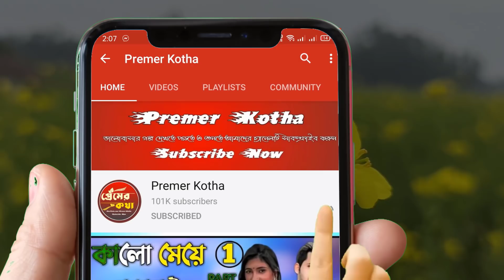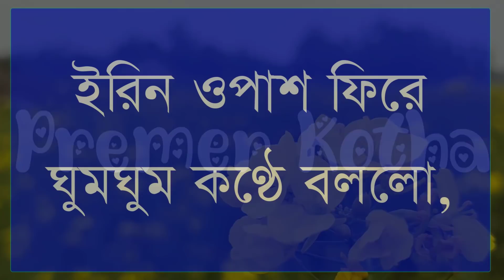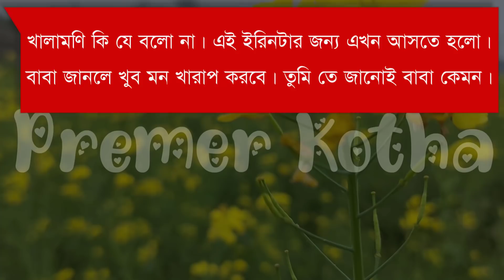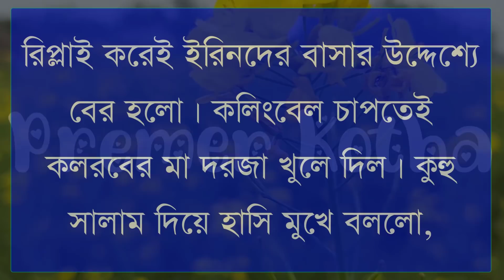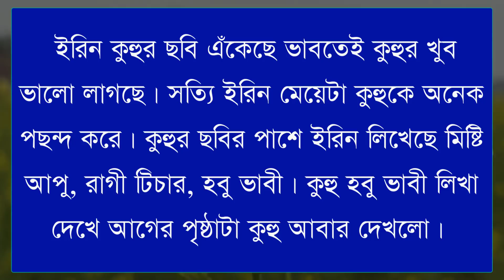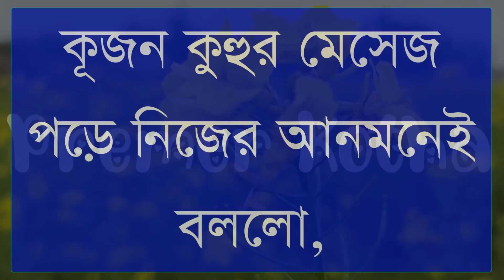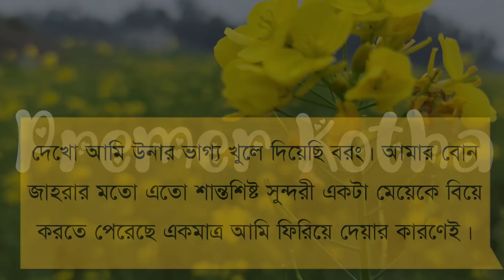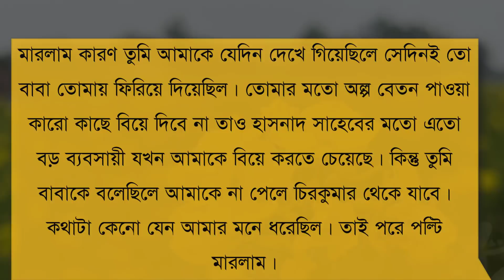ফুলটুশি যখন বড়লোকের বউ||part-6||Ft:Samim&Shonalikar||Premer Kotha